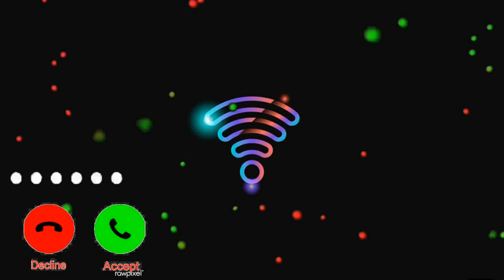Vivo mobile sms ringtone, notification ringtone, new mobile ringtone, sms ringtone, vivo ringtone 5